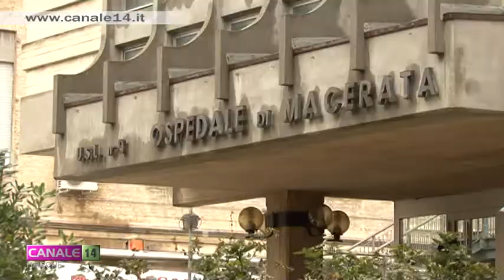Omicidio Mastropietro: c'é un fermo